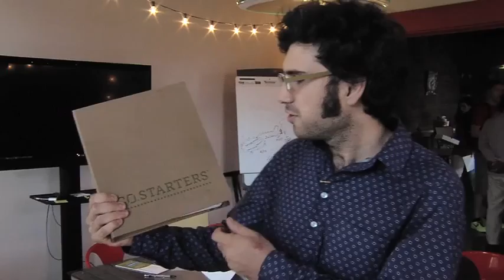CoStarters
This video describes the CoStaters business accelerator curriculum, a facilitated program that helps entrepreneurs define and refine their business ideas amongst a group of peers.